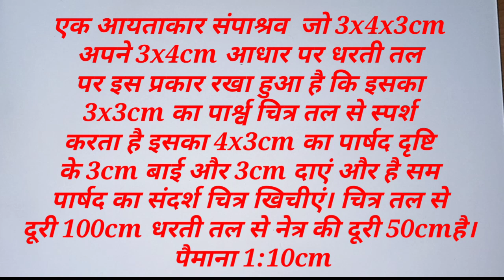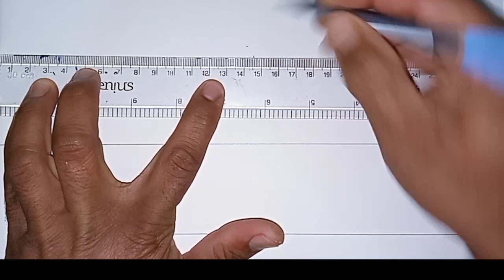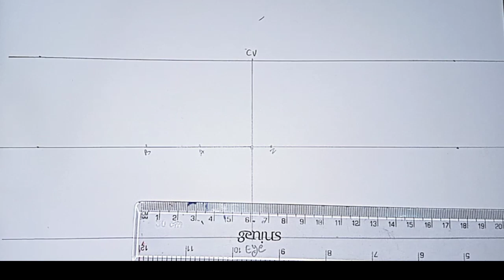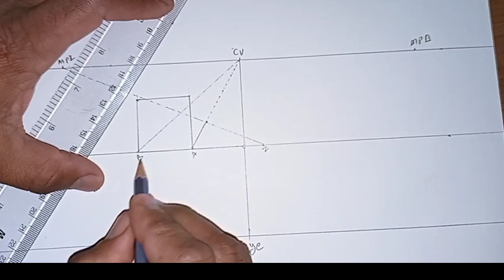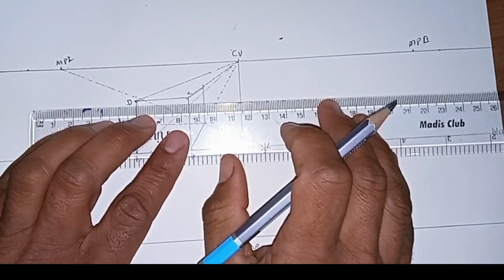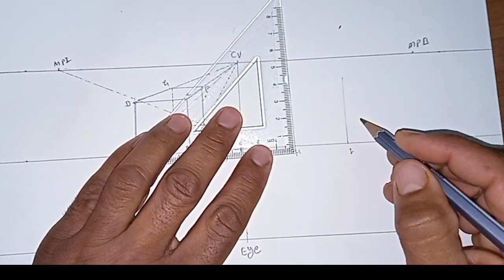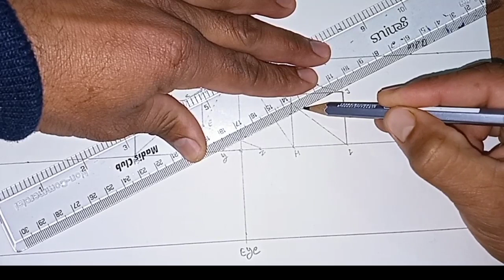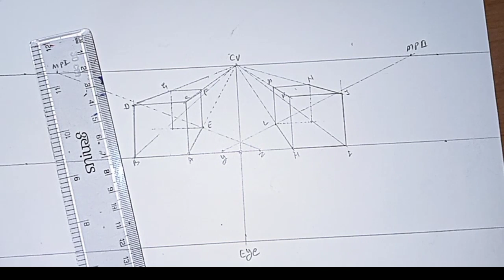Perspective Drawing| Geometrical Drawing